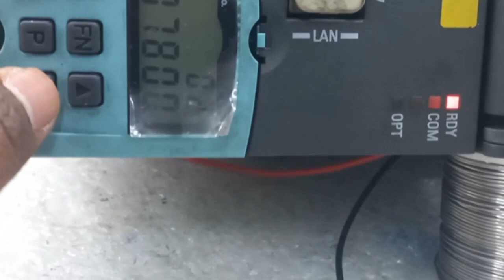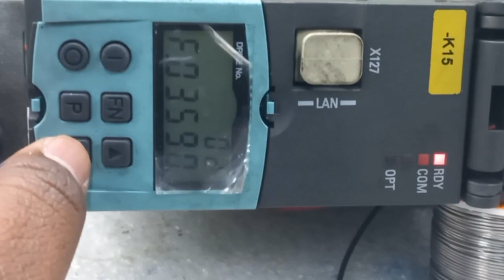Repair Siemens Sinamics G130 Power Module CPU Controller SL3310-1GE36-1AA3 | INGRESS MALAYSIA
Repair Siemens Sinamics G130 Power Module CPU SL3310-1GE36-1AA3 | INGRESS MALAYSIA.

1. Technical Expertise - In House
2. Evaluation/assessment -Free
3. Emergency Repair - Available
4. On-Site Repair - Yes
5. Standard Turn Around - 2-3 days
6. Repair Warranty - One(1) year

22A, Jalan SG 9/25, Taman Sri Gombak,
68100 Batu Caves, Selangor, Malaysia.

REUSE ●REPAIR●REFUSE●REDUCE●RECYCLE